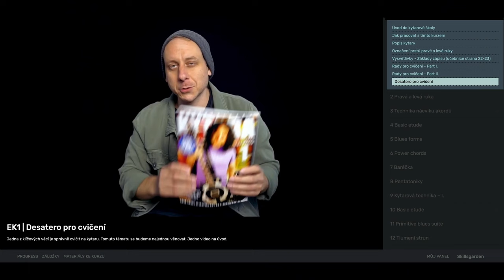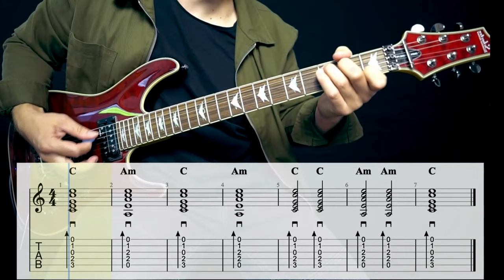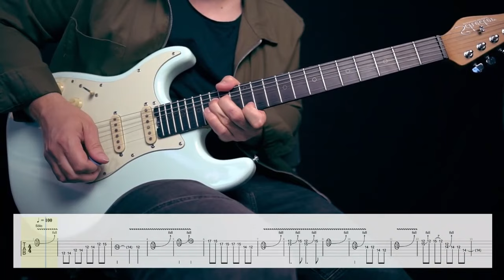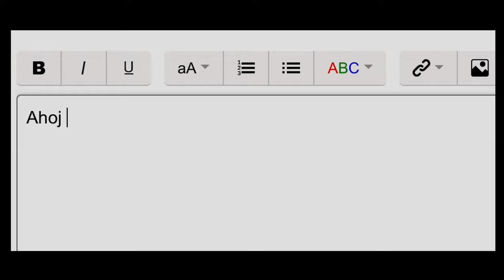ELEKTRICKÁ KYTARA - Aleš Petržela - on-line kurz pro tebe!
Nový video kurz podle knižky "Elektrická kytara 1". Pomůže ti začít hrát jako master ještě mnohem jednodušeji než kdykoli předtím.

Těším se na tebe!
Aleš Petržela